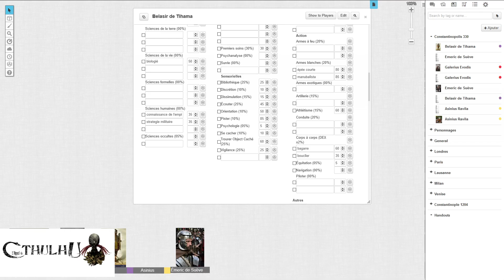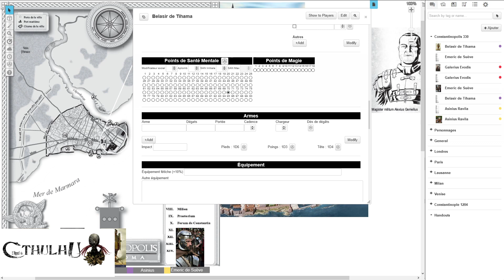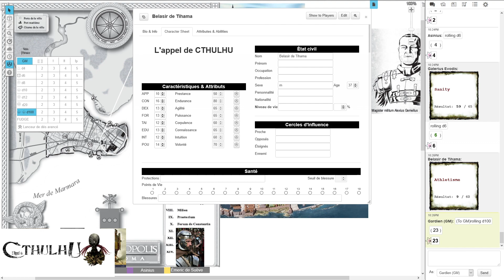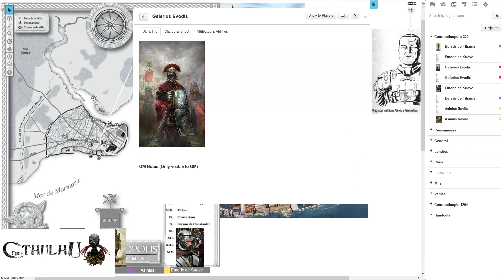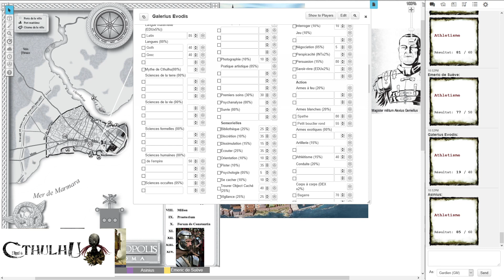Terreur sur l'Orient Express - Épisode 20 - Constantinople 330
Terreur sur l'Orient Express à Constantinople 330. Scenario historique.

Cette playlist regroupe un ensemble de vidéos
- des podcasts (image fixe) enregistrés en séances jeu sur table physique
- des vidéos de table virtuelle

La campagne suit les pérégrinations de 4 investigateurs traversant l'Europe à la recherche d'un Simulacre.

Dans l'ordre les chapitres
- Londres
- Paris
- Lausanne
- Milan
- Venise
- Constantinople 1300
- Trieste
- Constantinopolis (Chtulhu Invictus)
- Belgrade
- Sofia
- Istanbul

Vous pouvez écouter les résumés pour aller plus vite et avoir une vue globale de la campagne.
Londres, Paris et Lausanne sont enregistrées sur table (il manque des séances du fait d'une mauvais qualité de son ou la flemme du MJ)
Ensuite c'est essentiellement sur Roll20 (table virtuelle) mais il manque la fin de Venise et le début de Belgrade (cf. Résumé)

Les parties dites historiques : Constantinople 1204 et Constantinopolis 330 peuvent être visionnées de manière indépendante car non liées directement à la campagne.